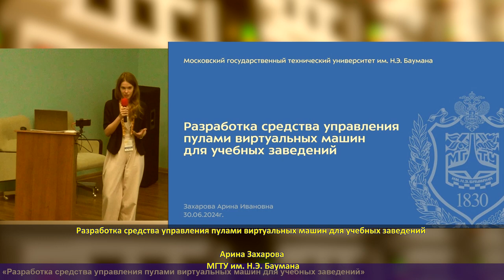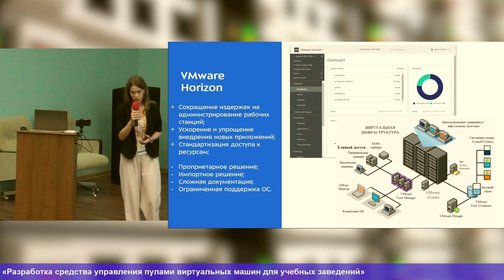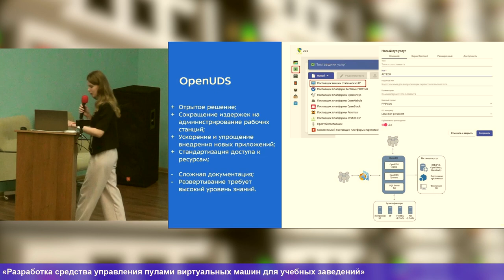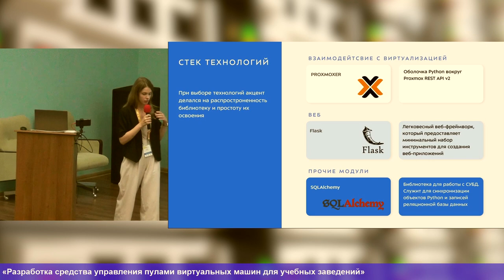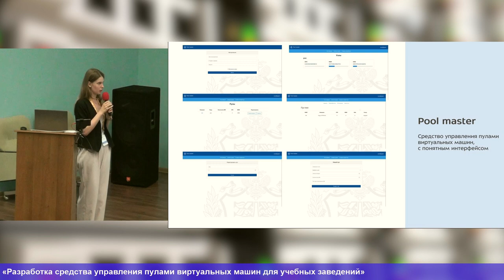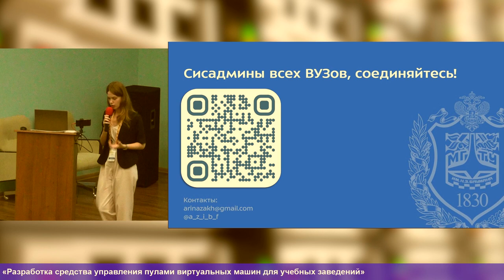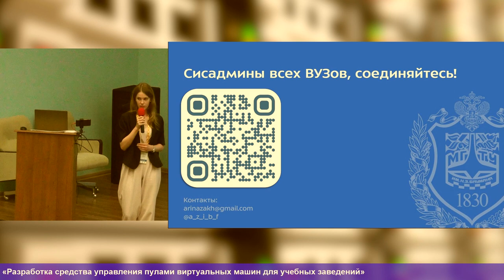Разработка средства управления пулами виртуальных машин для учебных заведений (Арина Захарова, OSED…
Разработка средства управления пулами виртуальных машин для учебных заведений (Арина Захарова, OSEDUCONF-2024)
* Арина Захарова

На сегодняшний день проблема импортозамещения проприетарных гипервизоров иностранной разработки
стоит остро как никогда, в том числе и в учебных заведениях.

Однако даже в условиях
наметившегося многообразия отечественных решений одной из составляющих этой проблемы
остаётся невозможность группового создания и управления пулами идентичных виртуальных
машин — крайне востребованной в образовательном процессе функции, позволяющей автоматизировать
процесс подготовки к занятиям и быстрой переконфигурации большого числа виртуализованных
лабораторных стендов.

Представленная работа освещает подход по созданию расширения для гипервизора
с указанным функционалом управления пулами виртуальных машин на базе скрипта, обращающегося к
API отечественного Open source-решения «Альт Виртуализация», расширяя его функционал возможностями,
схожими с ←tt→VMWare Horizon←/tt→.